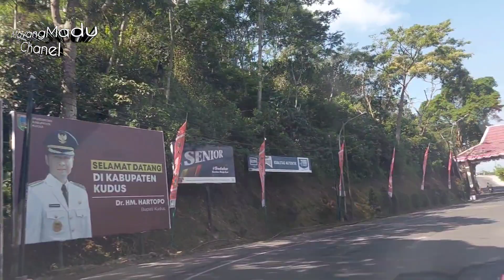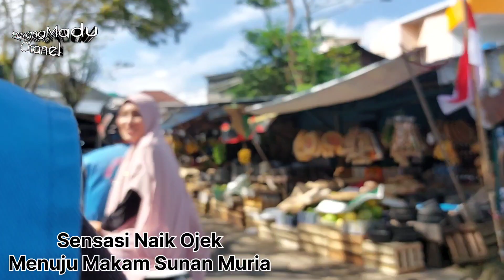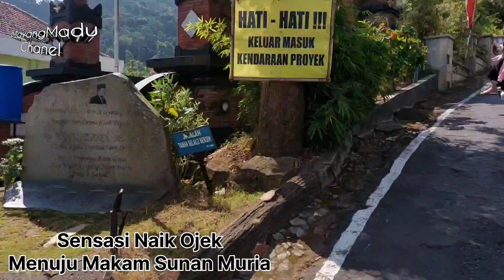Makam Sunan Muria // Wisata Religi di Puncak Gunung Muria. 🤲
Makam Sunan Muria merupakan salah satu bukti arkeologis yang berkenaan dengan masa awal perkembangan Islam di Jawa khusunya di wilayah Kudus, Pati dan sekitarnya. Kompleks Makam Sunan Muria berada di Bukit Muria yang terletak di Desa Colo, Kecamatan Dawe, Kabupaten Kudus, Provinsi Jawa Tengah dan berada pada ketinggian lebih dari 1600 meter di atas permukaan laut.

Makam Sunan Muria terletak di lereng Gunung Muria di Kabupaten Kudus Jawa Tengah atau tepatnya beralamat di Desa Colo Kecamatan Dawe Kab. Kudus. Dari Terminal Kudus, anda dapat naik angkutan kota yang langsung menuju ke Muria, yaitu jurusan Colo.

Sunan Muria ini adalah julukannya dan nama aslinya sendiri ini adalah Raden Umar Said atau dulu lebih di kenal sebagai Raden Said, beberapa riwayat menyatakan bahwa Raden Said ini adalah putra dari Sunan Kalijogo dengan Dewi Soejinah putri dari Sunan Ngandung. Beliau (Raden Said) kenapa di juluki Sunan Muria? Karena Beliau di kebumikan di Gunung Muria, gunung ini berbatasan dengan kabupaten kudus, pati, dan jepara. Beliau adalah salah satu wali Songo dan menyebarkan ajaran Agama Islam di Jawa bersama Sunan-sunan yang lainnya.